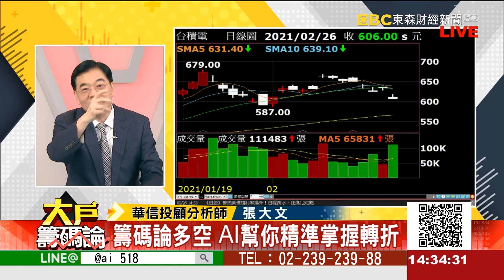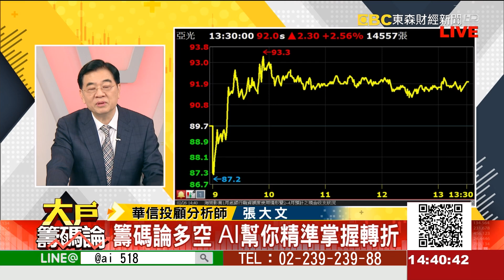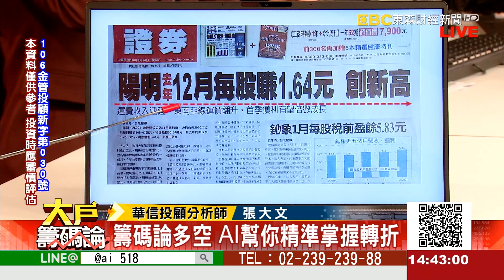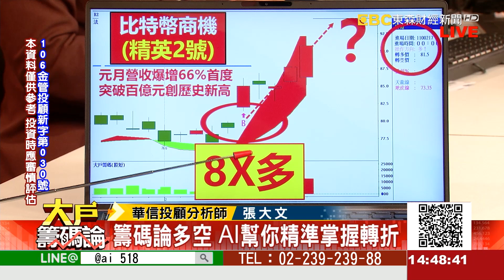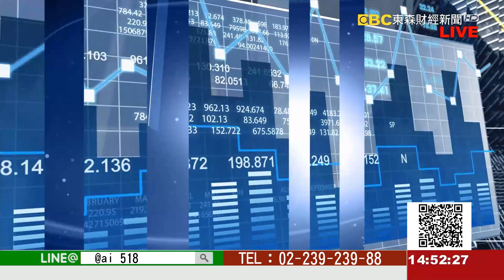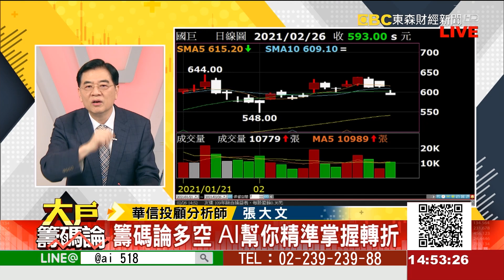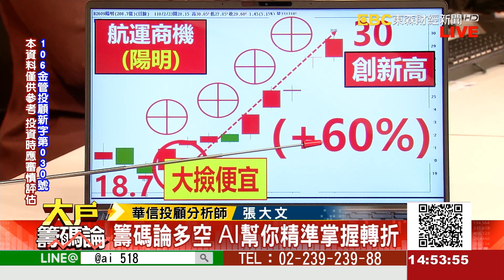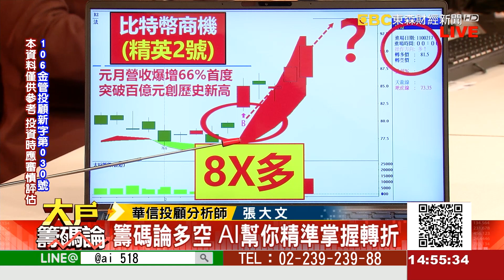《大戶籌碼論》張大文 20210226